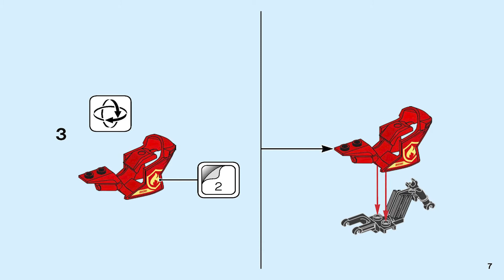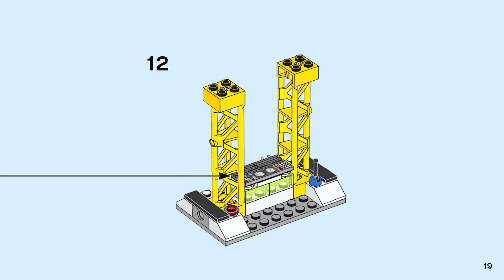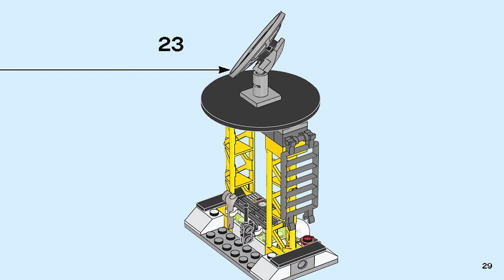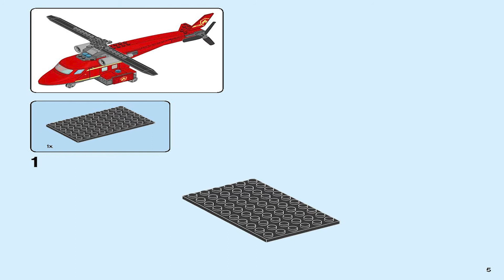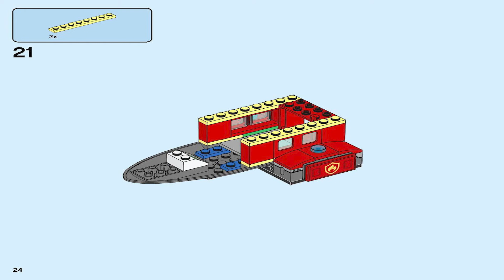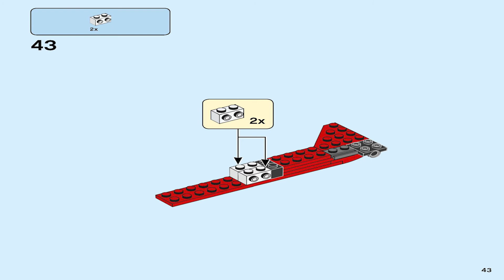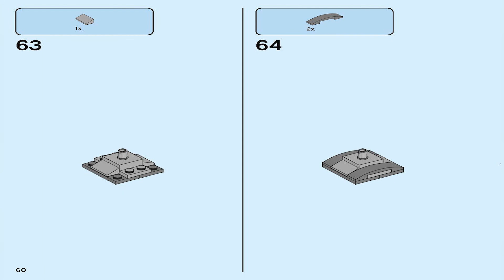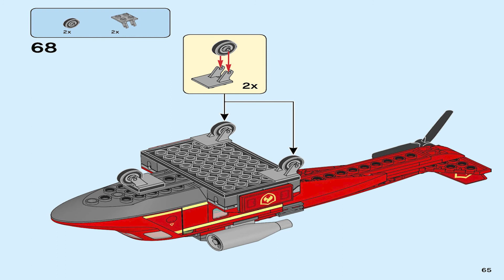LEGO Instructions – Fire Rescue Helicopter – 60281 LEGO City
These LEGO Fire Rescue Helicopter Instructions guide you through how to easily build set 60281 From the LEGO City Theme